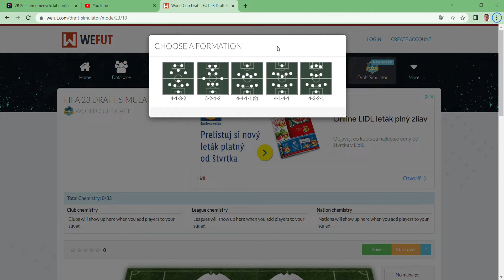Vb SZIMULÁCIÓ | ENG-USA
sziasztok ebben a videóban a WeFUT-on az Anglia-USA meccs következik